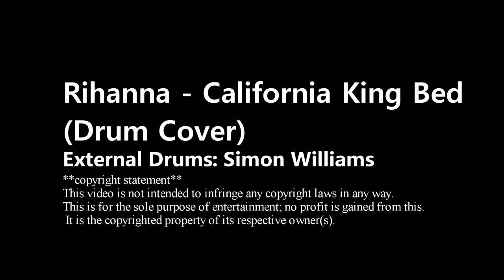Rihanna - California King Bed (Drum Cover) HD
PLEASE WATCH IN HD! :) Rihanna - California King Bed (Drum Cover) HD Hey guys, had a blast of fun recording this one! I love the sound of this song (compared to the 'over produced' chart music) that is around at the moment. The drums in the original are fairly simple so thats why I've added my own fills etc. :) **Copyright Statement** This video is not intended to infringe any copyright laws in any way. This is for the sole purpose of entertainment; no profit is gained from this.